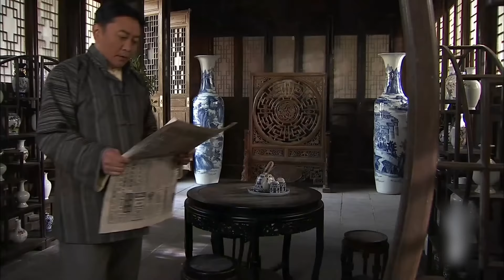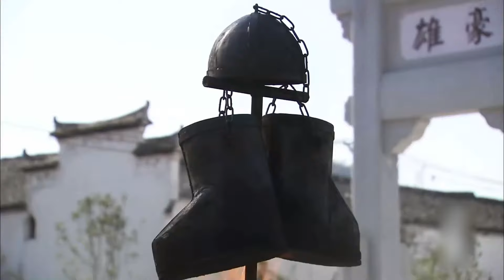年代商战励志剧| 瓷都女人 第03集| 近代制瓷商富甲的命运沧桑（宁静,夏雨,伊能静,刘德凯,赵文瑄）-好看电视剧